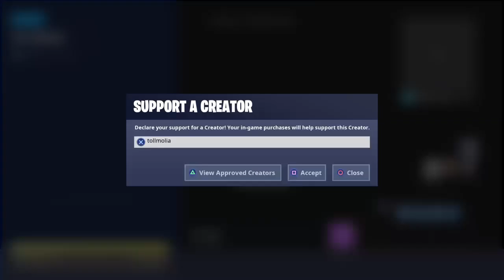Greenapple plays Fortnite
Hi I'm lave fox I make videos for fun not for money in the future I might get money from YouTube just saying. I want to make it to 100 subs and I hope you like my videos and channel